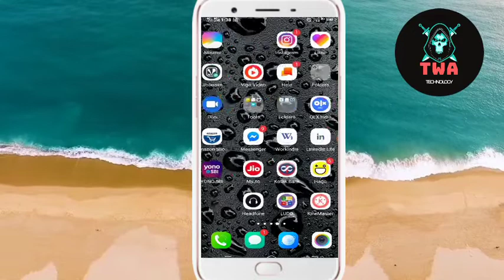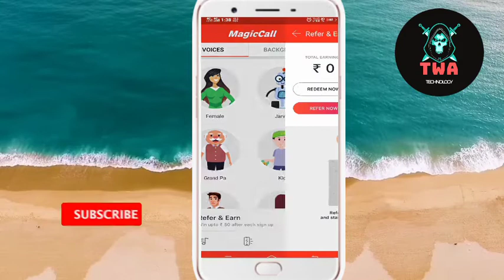How To Change Voice Male To Female During Call With Live Demo Prank Call App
How To   Change Voice Male To Female To Simple Trick लड़की की आवाज़ मे  call करे लड़के के आवाज को लडकी के आवाज मे कैसे बदले